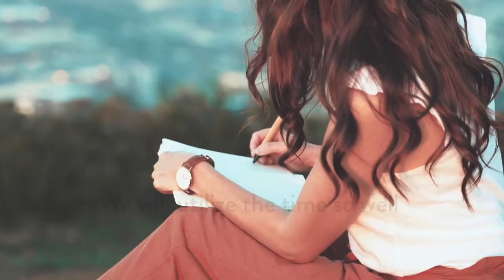Writing It Up in the Garden Retreat July 8-10, 2022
SUMMER RETREAT, IN PERSON AND ON ZOOM
Friday July 8-Sunday July 9, 2022
Join Nerissa for a weekend retreat focused on revision. Participants will have a full weekend to focus on their writing, pausing for optional craft discussions and exercises.